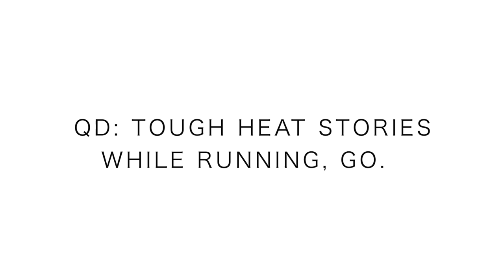Summer Heat Affects Training and our Body's Adaptation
Is the summer heat impacting your training? Have you ever been in a tough training or racing situation because of the heat. In today's daily running vlog, I discuss a story from college, when I was able to run in the Big XII Championships in Waco, Texas. Let's just say the race was part of a heat wave that no one expected. For those runners out there who train regularly in extreme heat and or humidity, teach us your ways for dealing with the summer heat. Last week in Chicago I thought I might not make it back after a run because the heat was so bad. Put back that water and electrolytes everyone, and we will see you tomorrow.

• Halo Headband for sweat headband&index=aps&camp=1789&creative=9325&linkCode=xm2&linkId=2e43c13803d1b21dca0a8f275b0045ba

• Saucony: Fastwitch 8

• Hoka: Carbon Rocket

• Skechers: Go Run 7 Hyper, Razor 3

• Altra: Paradigm 4.5, Torin 3.5, Timp 1.5

• Mizuno: Waveknit R2

🔸My Shoe Size: 7.5 men's US sizing
🔸Mailing Address:

USA

Seek Beauty
Work Hard &